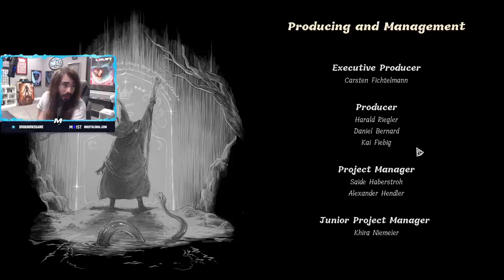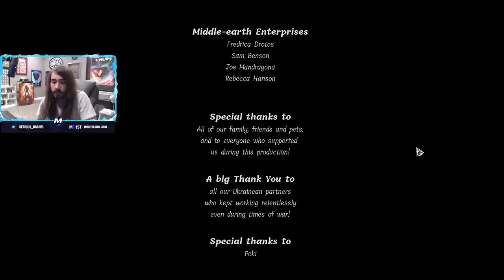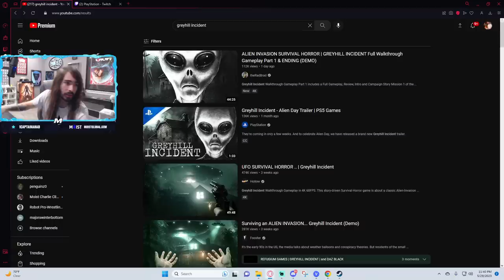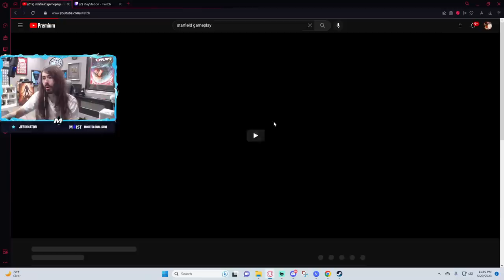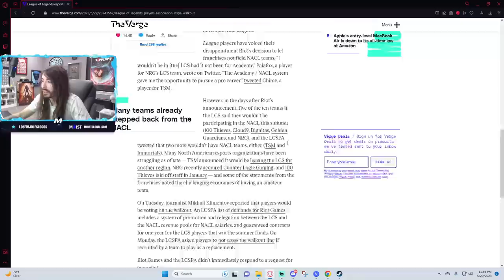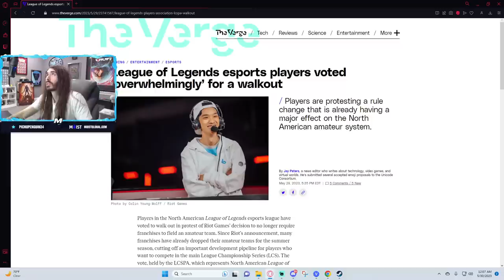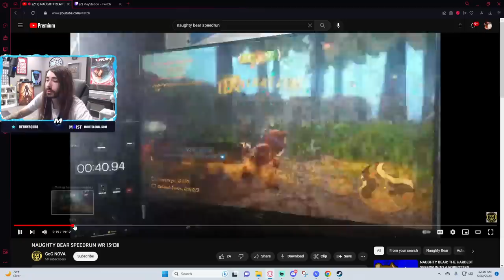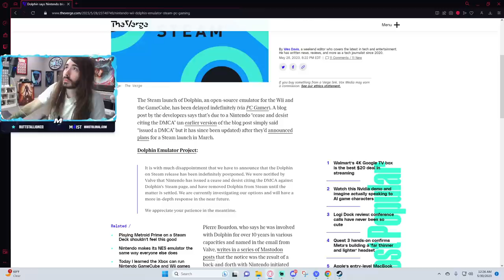Gollum Ending Is Horrible